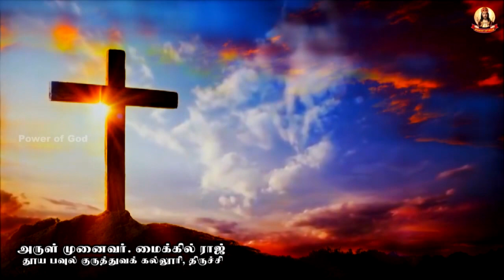🟢✠ இரவு மன்றாட்டு ✠ திங்கட்கிழமை ✠ 05 December NIGHT PRAYER MONDAY